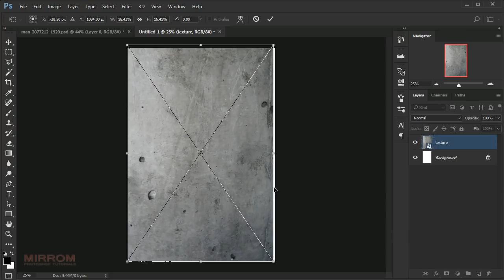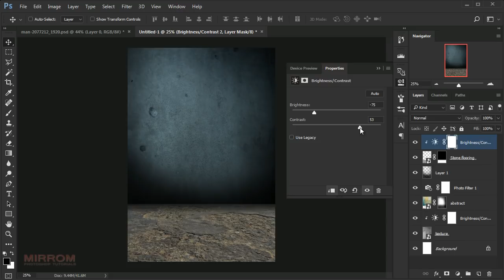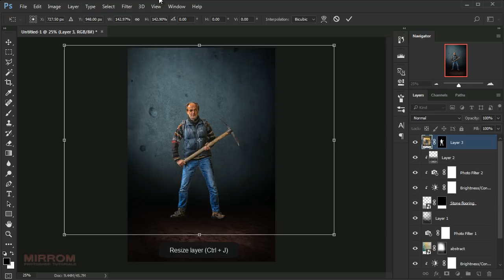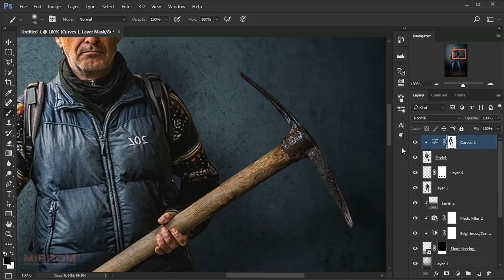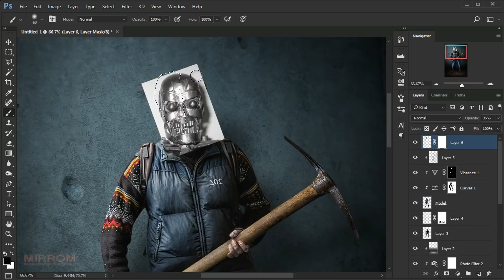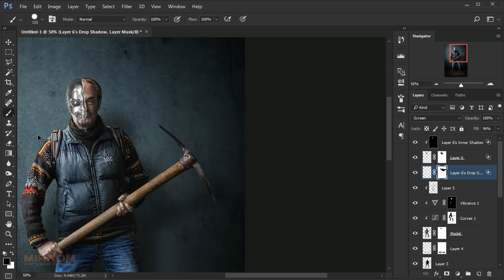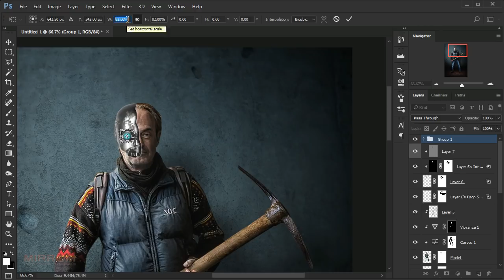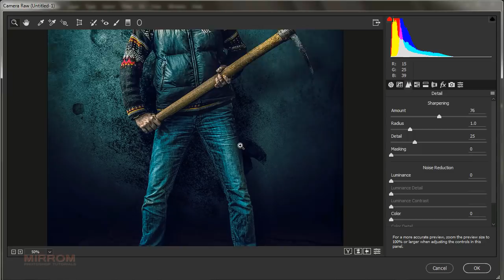The Last Cyborg Photo Manipulation Effect Photoshop Tutorial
In this tutorial I will show you how to create a photo manipulation effect of "The Last Cyborg" in Adobe Photoshop CC 2017.